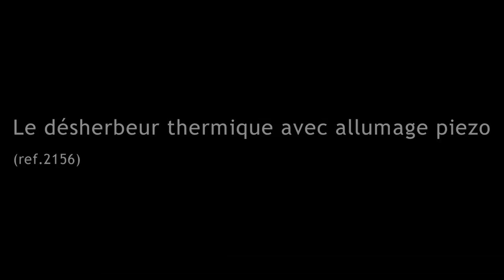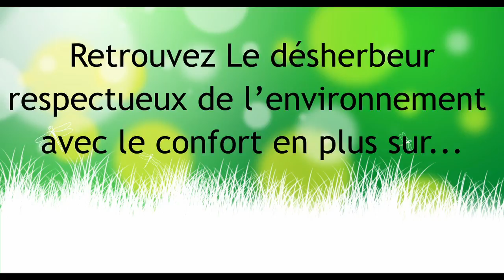Savez-vous utiliser le désherbeur thermique gaz avec allumage piezo de Jardin et Saisons ?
Dites adieu aux mauvaises herbes et mousses avec notre désherbeur thermique équipé d'un allumage piezo et d'une cartouche de gaz. Pour en savoir plus
Ce désherbeur thermique avec allumage piezo vous permet de désherber facilement et rapidement sans effort, en éliminant efficacement les mauvaises herbes et les mousses difficiles d'accès.  Il est également polyvalent, pouvant allumer des barbecues et éliminer les plaques de verglas.
Ce desherbeur thermique puissant et efficace est idéal pour entretenir votre jardin ou votre extérieur sans vous baisser. Grâce à sa flamme réglable, vous pourrez éliminer les herbes indésirables en un clin d'œil, sans avoir besoin de produits chimiques nocifs pour l'environnement. Un simple passage suffit pour que les plantes se dessèchent en 2 à 3 jours. La flamme ne noircit absolument pas !
Fabriqué avec des matériaux de qualité supérieure, ce désherbeur thermique à gaz est solide et durable. Son allumage piezo assure une mise en route rapide et facile, tandis que sa cartouche de gaz permet une utilisation prolongée sans avoir à s'arrêter pour la recharger.
Notre désherbeur thermique est facile à utiliser et à manipuler. Il est également équipé d'un système de sécurité qui le rend sûr à utiliser, même pour les débutants.

Commandez dès maintenant notre désherbeur thermique avec allumage piezo et cartouche de gaz pour entretenir votre jardin facilement et efficacement. Visitez notre site web pour en savoir plus

Découvrez toute notre gamme de désherbeur écologique sur notre site internet

Si cette vidéo vous plaît, n'hésitez pas à la liker et à la partager.